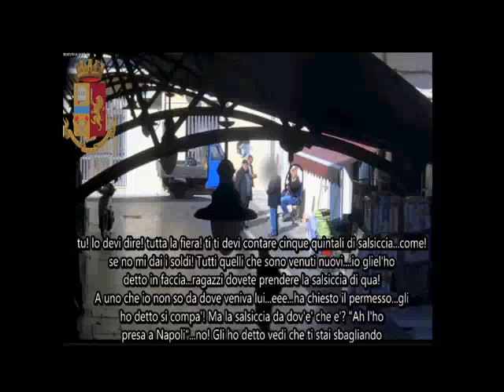Operazione Hermes - INTERCETTAZIONI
L'operazione Hermes - 15 arresti Crotone. La cosca imponeva pizzo su commercio